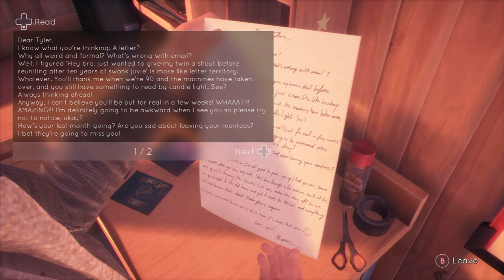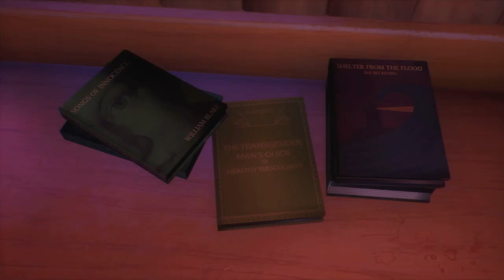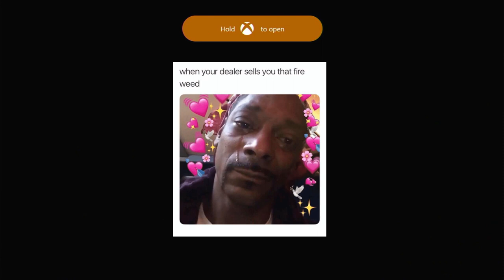Let's Play Tell Me Why | Episode 1 | That Got Dark Fast | Hatch Attack!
Let's Play Tell Me Why! The newest installment from DontNod studios finds us in uber emo Alaska where we start to unravel the mystery surrounding siblings Tyler and Alyson . Get comfy cuz this is gonna be good!

*letsplay *Tell Me Why *DontNod